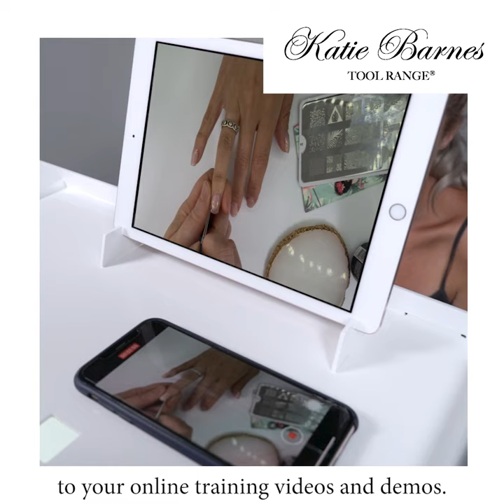KB Glow®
🖤 KB Glow®: Overhead Video & Photo Demo Station 🖤

Create next level quality in online training or video content for your social media channels with crisp video in this beautifully bright and easy to use video and photo demo station, designed and created specifically with the nail tech in mind.